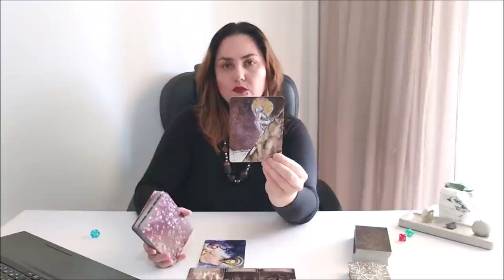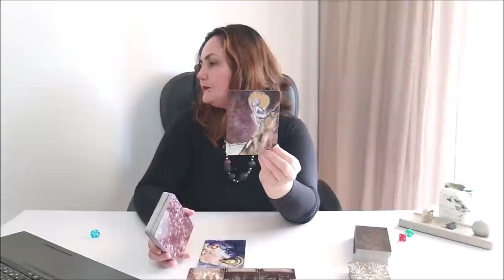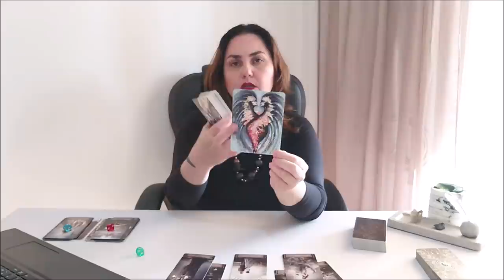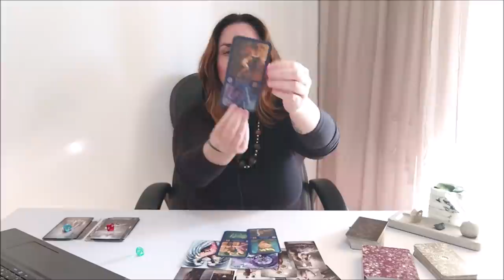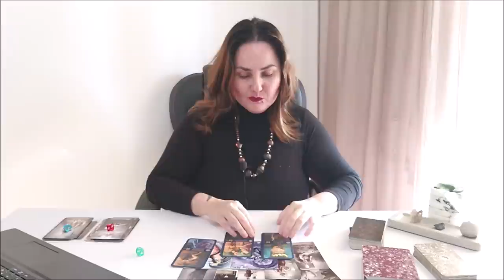Какой кармический долг я отрабатываю сейчас?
Тайм коды:
00:00 - болталка
23:33 - голубой камешек
48:19 - красный камешек
1:16:23 - зеленый камешек

Отблагодарить за расклад, можно переводом на банковскую карточку:
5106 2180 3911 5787 ELENI AMANATIADOU